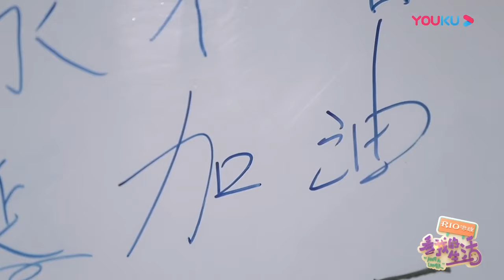【看我的生活/Not A Loner】翟晓川感慨优胜劣汰，独臂篮球男孩感动全场！| YOUKU SHOW | 优酷综艺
【看我的生活/Not A Loner】是一档讨论独居族群生活现状的观察类节目。节目通过邀请四位独居艺人，在观察团的陪同下观察自己被真实记录下的个性满分的独居生活，真实展现一个人也要好好生活的故事。
★嘉宾：马思纯/佘诗曼/王大陆/林允/黄明昊/李维嘉/大张伟/欣然